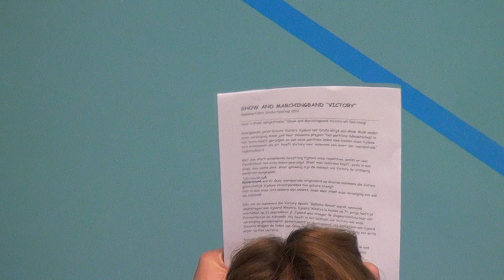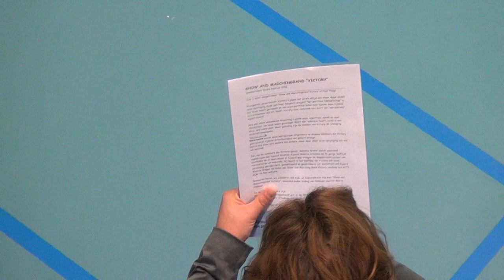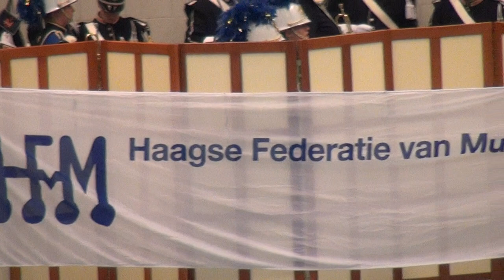HFM 2012 Indoor Haags Muziek Festival, Marchingband Victory.